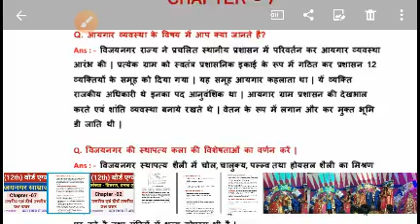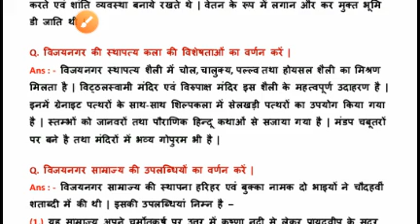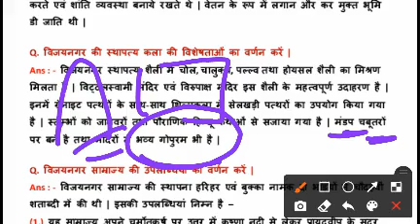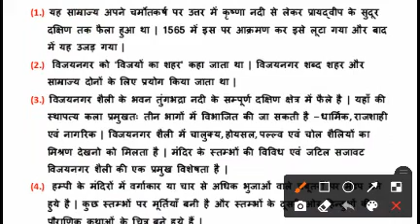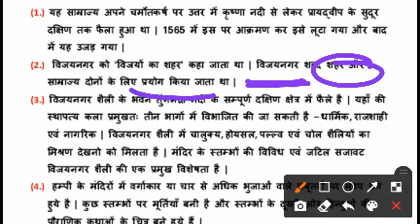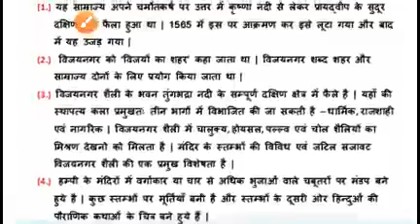History (इतिहास )chapter -07 vvi प्रश्न |class 12th |bihar board exam 2021|arts master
history class 12th
12th history model paper 2021
bihar board 12th history model paper 2021
bihar board history model paper 2021
12th history vvi questions